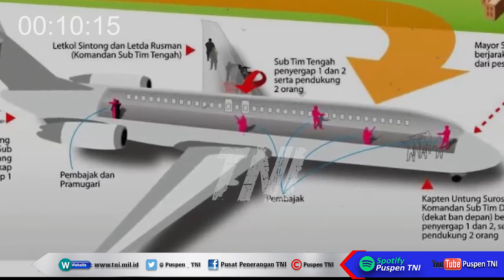PODCAST Eps. 19 "40 Tahun Peristiwa Woyla"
Peristiwa pembajakan pesawat Garuda DC-9 "Woyla" tanggal 28 Maret 1981 menjadi salah satu tonggak penting bukan hanya sejarah pasukan khusus  tapi juga dalam sejarah Tentara Nasional Indonesia.

Pembebasan penumpang pesawat yang disandera oleh pembajak yang berasal dari kelompok "Komando Jihad" pimpinan Imran berhasil dilakukan dengan melakukan penyerbuan ke dalam pesawat oleh tim anti teror Kopassandha (sekarang Kopassus) yang dipimpin Letkol Inf Sintong Panjaitan dalam waktu sangat singkat. Peristiwa ini telah mengharumkan nama Indonesia di mata internasional, pasukan khusus Indonesia menjadi salah satu pasukan khusus yang disegani negara lain.

Empat puluh tahun telah berlalu, tim Podcast Puspen TNI mendapat kehormatan untuk berbincang-bincang langsung dengan  Letjen TNI (Purn) Sintong Panjaitan, sebagai pelaku sejarah Operasi Woyla. Dalam episode kali ini, sebagai salah satu sesepuh Kopassus,  "Opung" Sintong bukan hanya berbagi pengalamannya saat kejadian Woyla, beliau juga menjelaskan tentang sejarah terbentuknya satuan penanggulangan teroris (Gultor) yang selanjutnya menjadi embrio pembentukan Satuan Detasemen 81 (Den 81).

Sobat Puspen, ada yang berbeda dalam Podcast kali ini, perbincangan dengan Letjen TNI (Purn) Sintong Panjaitan akan ditayangkan dalam 2 episode secara berurutan. Pastikan anda untuk menyaksikannya.